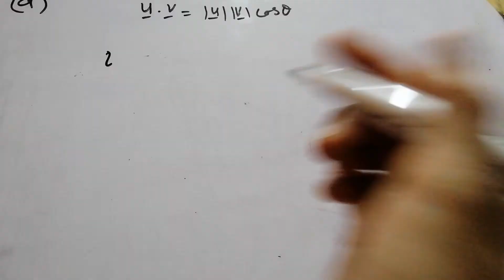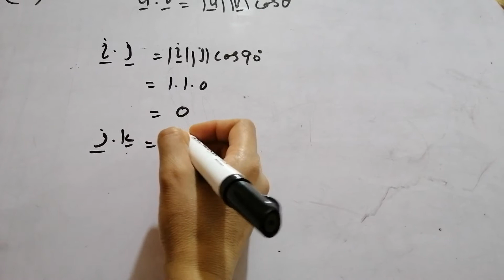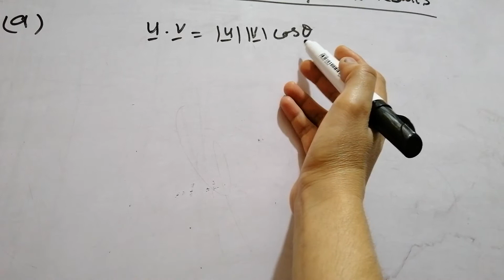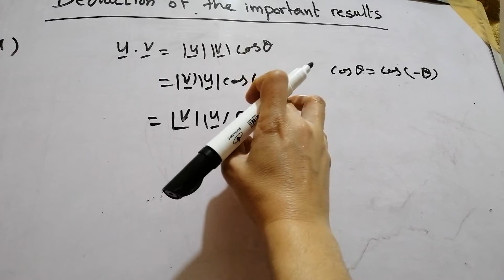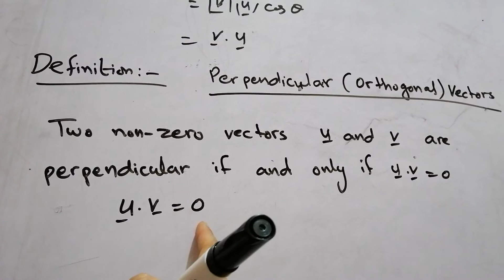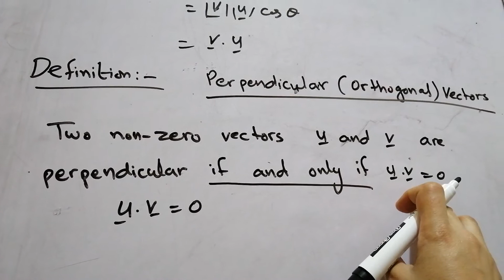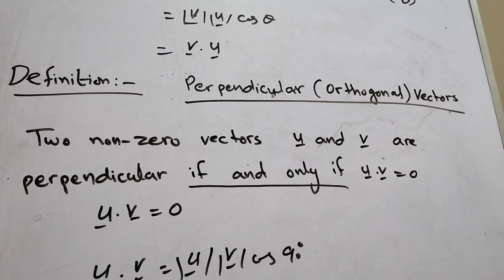Deduction of the important results of dot product. Perpendicular /orthogonal Vectors. Maths 2nd year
PTBL Mathematics intermediate part 2 chapter 7 Vectors